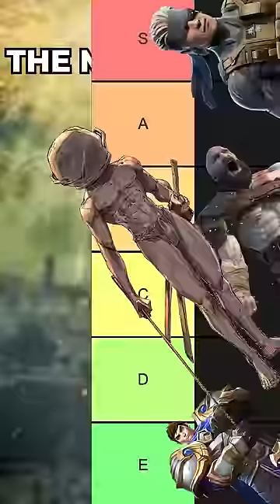Types of Gamers